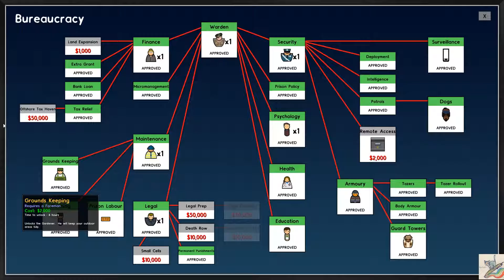Penkitten Plays Prison Architect (Ep. 15) Neither Slow nor Painful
Prison Architect 2.0
Prison Architect is a prison building and management game that gives you full control of the daily lives of your pixeled prisoners.